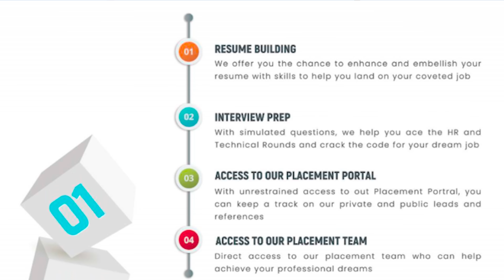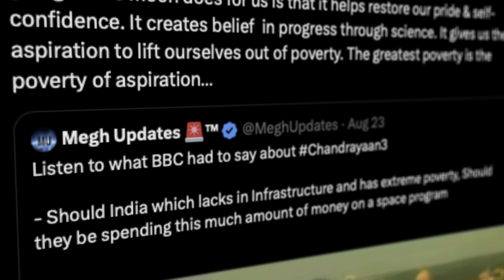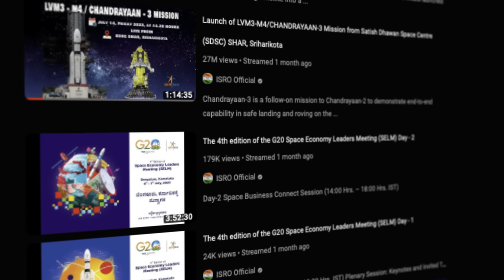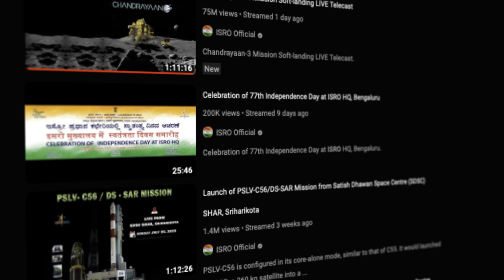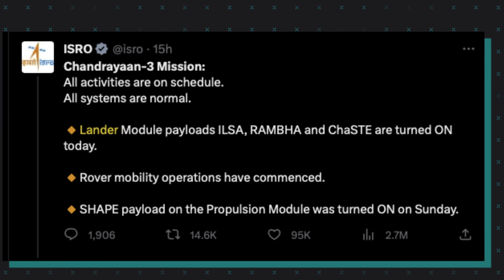BBC-க்கு தரமான அடி | Chandrayaan 14 நாட்களுக்கு பிறகு மீண்டும் உயிர்த்தெழுமா? | Tamil | Pokkisham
இப்படிக்கு,
விக்கி.